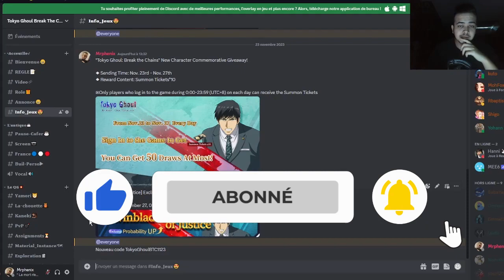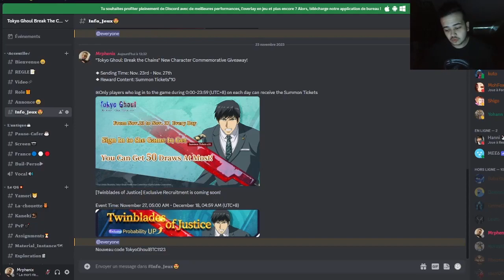SSR NOUVEAU PERSONNAGE "Kotaro Amon [Twinblades of Justice] Tokyo ghoul: break the chains